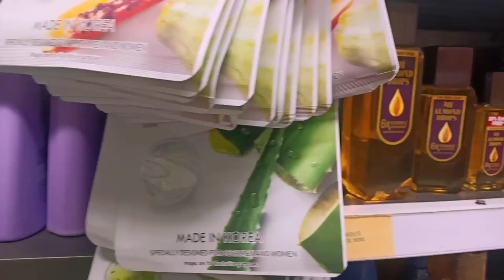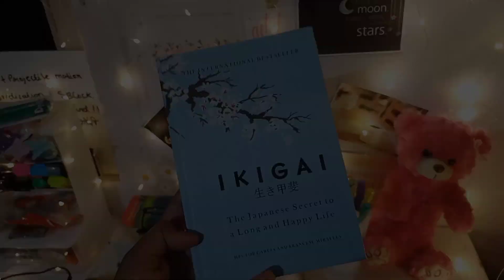Exhausted? Watch this to feel good ❤️💌🐻(shopping,journaling, reading)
Chill week in my life 🐻💟✨
Chill week in my life 🐻💟 (journaling, shopping,ptm, reading